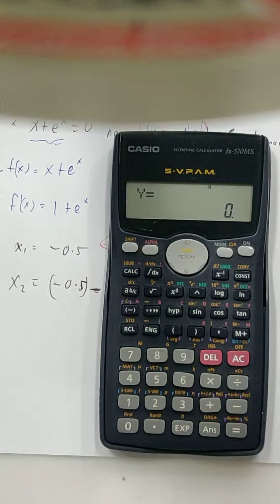S2C3 Numerical Method: Newton Raphson and Using Calculator - 15:28 Ans method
15:28 is the second method by using Ans. I prefer this method